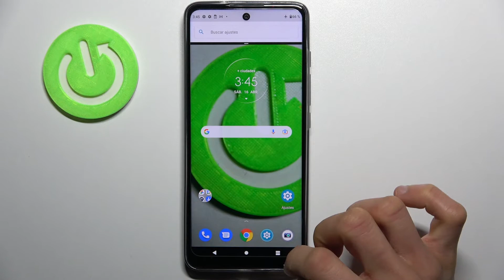Cómo abrir dos aplicaciones en la pantalla en MOTOROLA Moto G60s - dividir la pantalla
Quédate con nosotros y aprende a abrir dos aplicaciones al mismo tiempo en tu MOTOROLA Moto G60s. Descubre con nosotros cómo dividir la pantalla en tu celular MOTOROLA Moto y usar la pantalla doble en unos pocos clics.

¿Cómo dividir la pantalla en MOTOROLA Moto G60s? ¿Cómo abrir dos aplicaciones en MOTOROLA Moto G60s? ¿Cómo abrir dos aplicaciones al mismo tiempo en MOTOROLA Moto G60s? ¿Cómo abrir dos aplicaciones a la vez en MOTOROLA Moto G60s?